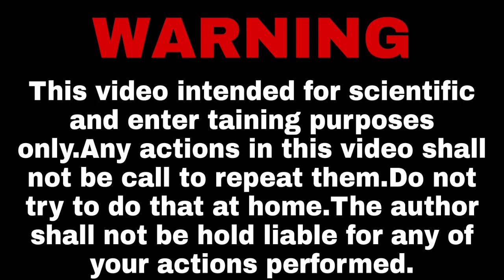Crackers Archery Experiment | Dangerous Experiment | atomic praba